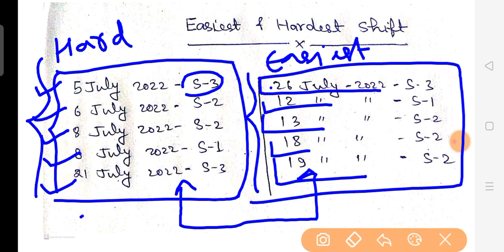SSC MTS CUT OFF 2022|| SSC MTS FINAL EXPECTED CUT OFF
ssc mts cut off 2022 expected
ssc mts cut off 2019
sSc mts cut off 2021 tier 1
ssc mts cutoff previous year
sSc mts cut off after answer key